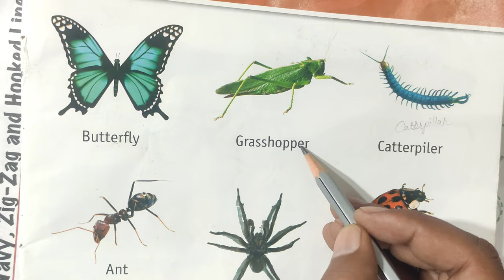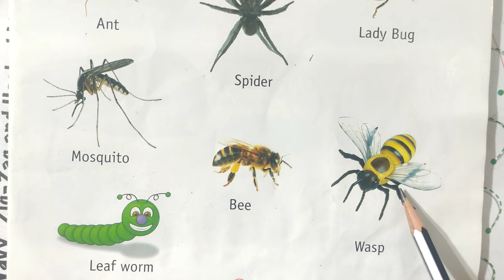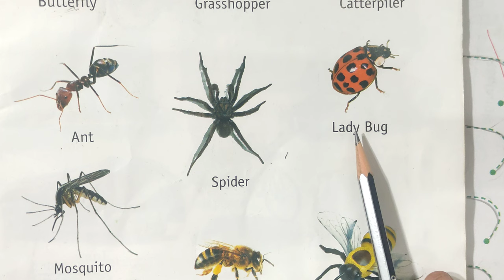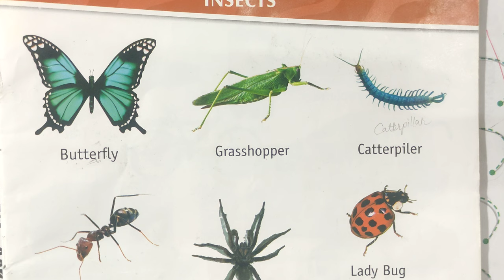Names of Insects | Insects name in English | कीड़े मकोड़े के नाम | Insects for kids | Insects Video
Description:
1. Colors Name
2. Fruits Name
3. Insects Name
4. Transportation Name
5. Body’s Parts Name
6. Our Helpers
7. Daily Good Habbits
8. Birds Name
9. Vegetables Name
10. Pet Animals Name
11. Wild Animals Name
12. Colors Name
13. A to Z tracing Writing
14. अ से अनार आ से आम Tracing Writing
15. 1 to 50 Counting
16. 1 to 100 Counting
17. 50 to 100 Counting
18. Cursive A to Z Writing ( Capital Alphabets )
19. Cursive a to z writing ( Small Alphabets )
Your query:
abc 123
color song
123 song
numbers song
abcd
abc song
abc